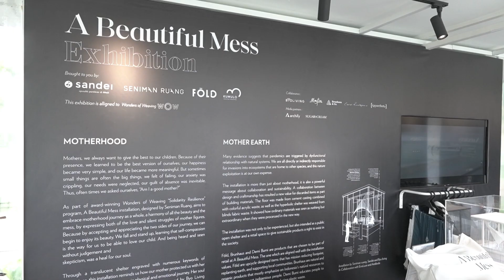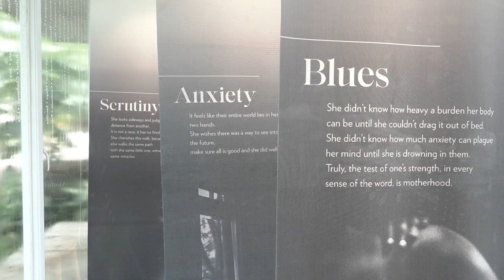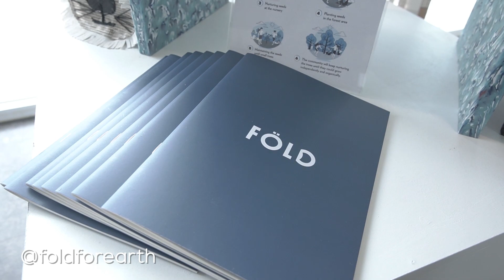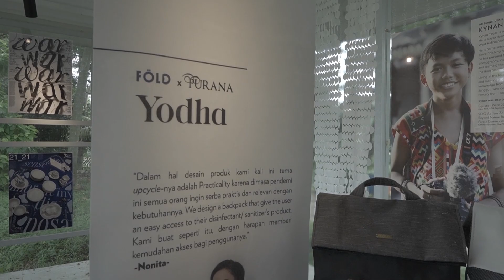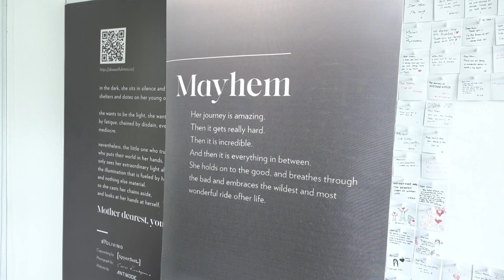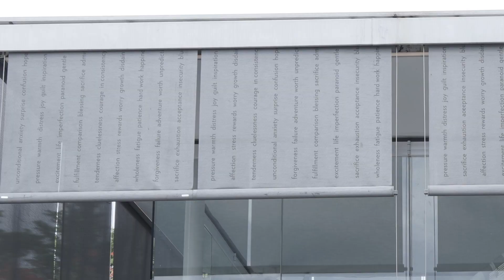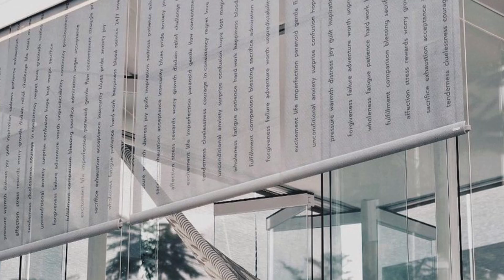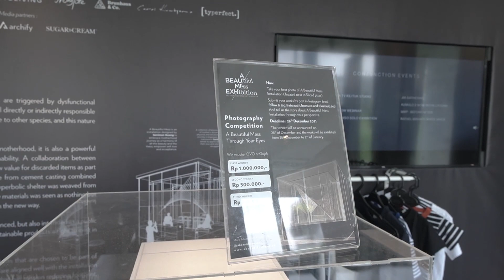A beautifullmess Exhibition: Instalasi yang terinspirasi dari motherhood dari senimanruang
Halo Teman2,

Di video kali ini saya ingin mengajak kalian jalan - jalan ke Instalasi Arsitektur karya temen2 senimanruang dan collaboratornya. Kali ini kita ke exhibition A Beautifullmess di BSD, konsep pamerannya terinspirasi dari perjuangan para Ibu sekaligus memperingati hari ibu, yang penasaran bisa ikut saya dengerin penjelasannya langsung dari pembuatnya yaa!

Ditonton sampai habis! Semoga terinspirasi.

Lokasi: A beautifullmess, Kumulo, BSD

 @atelier riri ​